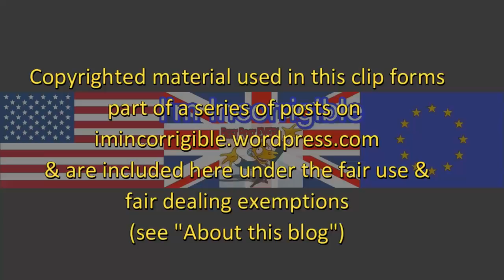Tories propose fundamental change to law on gender recognition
Sophy Ridge on Sunday 23 July 2017